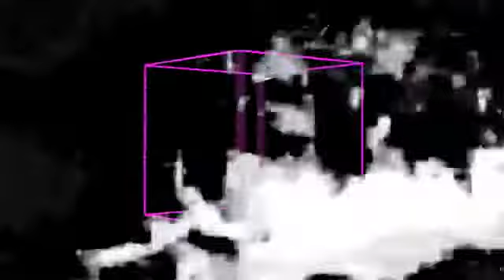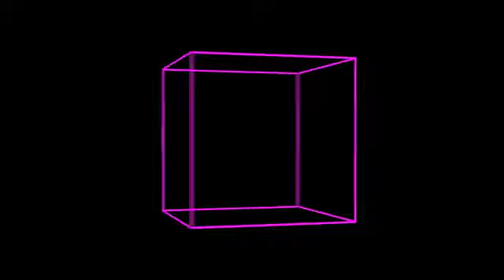AN ASTRONAUT CALLED TRASHCAN 3000 by JoyLand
forget yourself
you know
i haven't been around

but that mans a pain
the name alone repels the man who loves you
and i'm hanging off the tails of your coat
i am just an after thought
a question mark

and its a feeling
that i cant shake
but a crack is still a break

i'll just wait
for someone to wake up

and into a silence
that i cant break
a tear is all it takes

and into the morning
i'll just wait
for somebody to wake up

forget yourself
you know

i am just an astronaut
who cared a lot